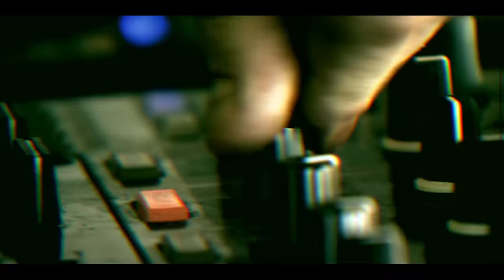Dominator 2011 | Official Anthem | Art of Fighters - Nirvana of Noise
Once again, a leading hardcore artist joins the select group of acts that have produced an anthem for Dominator - The Hardcore Festival. The Italian Art of Fighters have proven over the last years to be among the top of the hardcore scene: their tracks are huge dancefloor bombs and produced in an excellent way. Art of Fighters had hits with tracks like "Redemption", "Earthquake" and "Let's Get It On". They are the chosen ones to create Dominator 2011's anthem. Click here for the official video of Art of Fighters - "Nirvana of Noise"!

All information you need to know about Dominator -- The Hardcore Festival is available